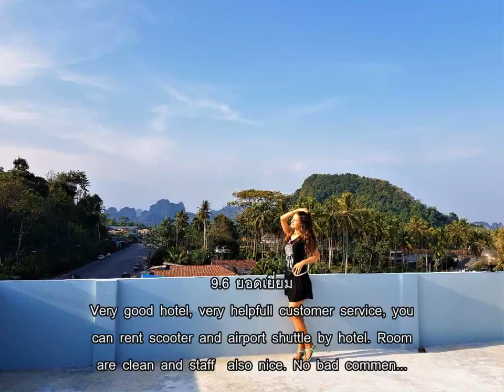รีวิว - เดอะภูวิว แอท อ่าวนาง (ThePhuView at Aonang) @ กระบี่.mp4